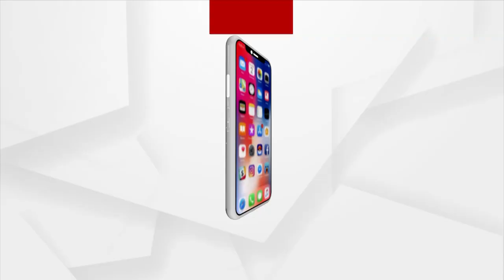HEADLINES@ 6 PM | 29 OCT 2021 | Argus News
+ ରାଜଧାନୀରେ ଓଡ଼ିଶା ଡ୍ରାଇଭର ମହାସଂଘର ହଲ୍ଲାବୋଲ
+ ମମିତା ମେହେର ହତ୍ୟା ମାମଲା
+ ଘୋଷଣାରେ ଅଟକିଛି କ୍ୟାପିଟାଲ ହସପିଟାଲର ବିକାଶ
+ ଦୁର୍ଦିନରେ  କଟକ ପ୍ରିପେଡ ଅଟୋ ଚାଳକ
+ ନନ୍ଦନକାନନରେ ଚାଲୁନି ଟୟ ଟ୍ରେନ